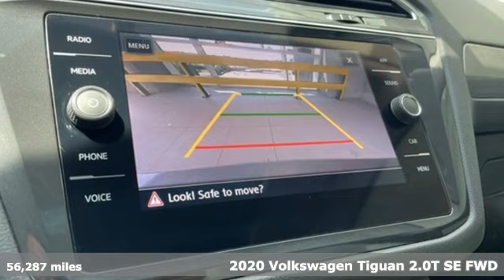Used 2020 Volkswagen Tiguan Atlanta, GA QVS24043A - SOLD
Year: 2020
Make: Volkswagen
Model: Tiguan
Trim: 2.0T SE
Engine: 2.0L TSI DOHC
Transmission: 8-Speed Automatic with Tiptronic
Interior: Storm Gray
Mileage: 56287
Stock #: QVS24043A
VIN: 3VV3B7AX2LM062238

Address:
5901 Peachtree Industry Boulevard